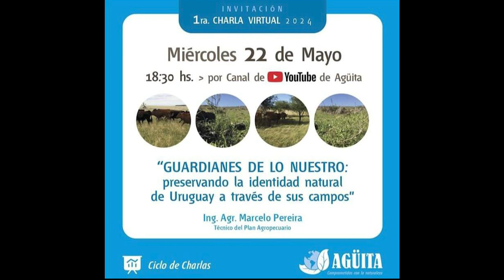Este miércoles, en las redes sociales de Agüita, se efectuará una charla sobre pasturas naturales.